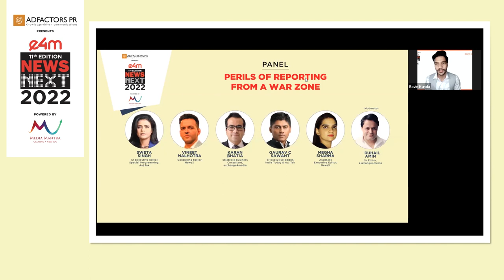e4m NewsNext 2022: PERILS OF REPORTING FROM A WAR ZONE